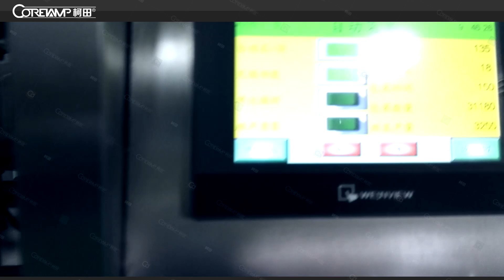Four-lane packing machine with high speed multi-lanes packing machine